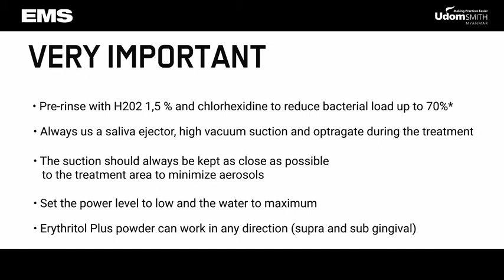EMS- How to reduce aerosol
EMS Air-Flow® နှင့်ကုသသည့်အခါ အသုံးပြုသည့်ထောင့်ပုံစံ မှန်ကန်အောင် အသုံပြုခြင်းဖြင့် Aerosol တွေကို ထွက်တာလျော့နည်းစေပြီး တံတွေး/သွေးတို့စုပ်သောစက်ထဲသို့ ပိုမိုစုပ်ယူစေနည်းကို မျှဝေပေးလိုက်ပါတယ်။ ကုသမှုပေးသည့်အခါ တံတွေး/သွေးစုပ်ယူသည့်စက်ကို အမြဲအသုံပြုပါ။ H2O2(1.5%)နှင့်CPC(0.05%) ပါသော ပါးလုပ်ကျင်းသည့်ဆေးရည်ကို ကုသမှုမပေးခင်အမြဲသုံးပေးပါ။